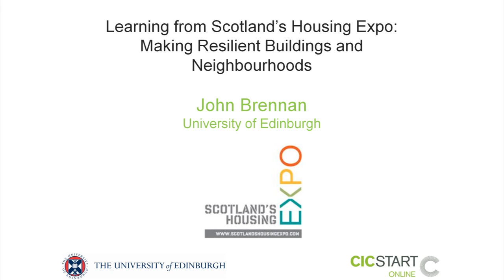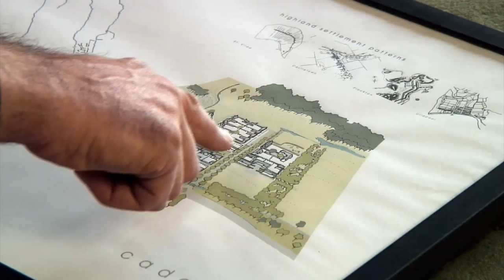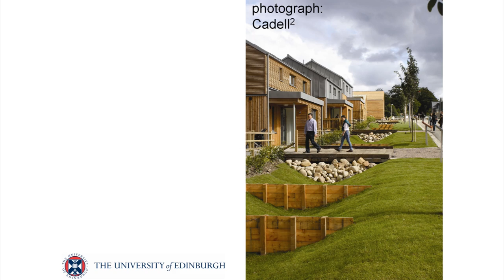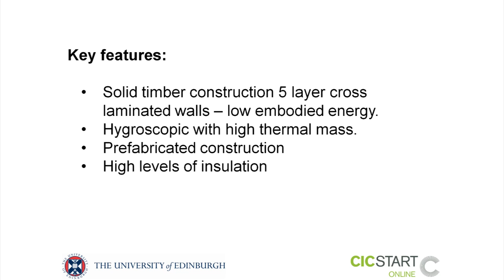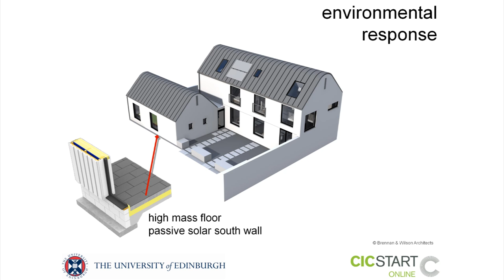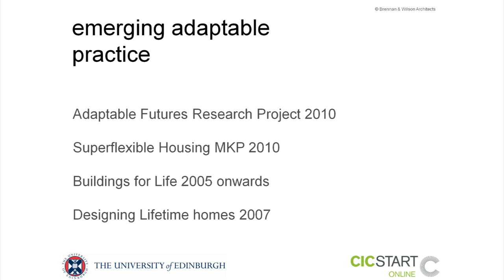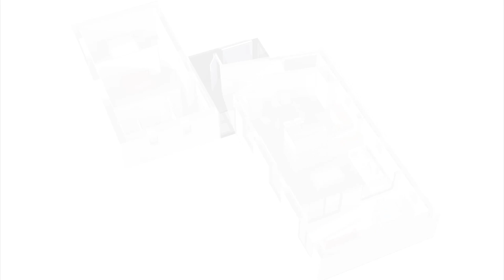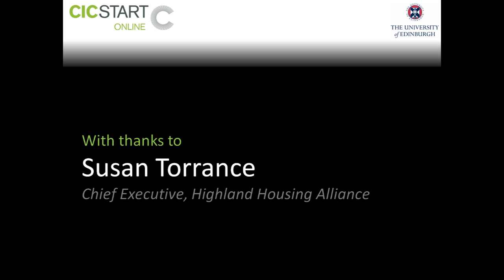CIC Start Online Conference 2011 - University of Edinburgh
Learning from Scotland's Housing Expo
John Brennan

Scotland's Housing Expo held in August 2010 showcased over 50 new houses that represent how high quality sustainable homes should be designed. This webcast looks at how the Expo was realised and examines in detail some of the individual buildings.

The Expo features a diverse selection of approaches to design, with a collection of homes that address both affordable and private housing sectors. It is based on a well-established Scandinavian model that has seen regular fairs that over time has raised the standard for design in the housing sectors. A critical foundation to the Expo was the masterplan prepared by Cadell2 Architects and Urban Designers.

This set the framework for the demonstration buildings and was based around traditional highland settlement patterns. The masterplan addresses shelter, microclimate  and sunlight to optimise the new housing's passive response. A good masterplan also addresses social sustainability criteria through the creation of engaging and useable public spaces. We hear from Johnny Cadell of Cadell2, about the challenges and delivery of the project physical and planning infrastructure.

This webcast looks at a selection of the Expo houses that have different responses to what a sustainable home of the future might be. We examine the fast growing phenomenon of PassivHaus technologies where buildings undergo a step change in performance, with a massively reduced energy demand. This is achieved through super insulation and very high standards of construction to enhance air tightness.

Passivhaus is a mature and demanding standard; many of its principles look set to be incorporated into future regulatory frameworks. This Webcast gives the opportunity to look at how PassivHaus is realised in a Scottish context.

One of the strengths of the Expo is that it features a wide spectrum of approaches to sustainable housing design. Reducing carbon emissions from a building's operational energy consumption is just one approach. We look at how a major challenge especially in the private housing sector lies in the unsuitability of housing stock for the complex household structures we have today. People that need to move or alter their homes have resource and consumption implications. This webcast features the WholeLife house by Brennan and Wilson architects that looks both at energy reduction in the home as well as making private sector housing more adaptable and useable over the lifetime of the building.

Finally, we look at the real social, economic and environmental advantages of resourcing, building and procuring locally. Alan Dickson of Rural Design Architects operates on the basis of producing sustainable buildings rooted in their site.  His building 'a secret garden' reinterprets traditional highland houses and gardens and reinforces the role outside space can play in a modern sustainable lifestyle.